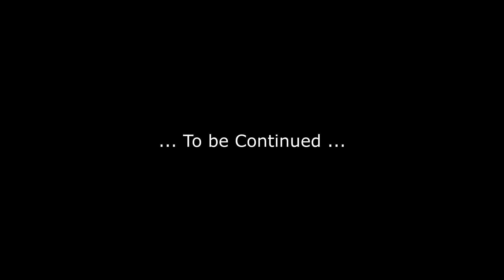Tash MOTOvlog - Episode 1 - The Beginnings // Awkwardness // What is this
The first video of a new MotoVlogging channel.

Give this a pump up with the thumb up.